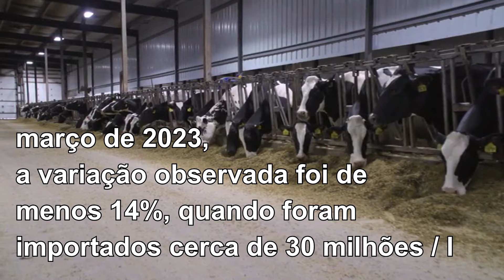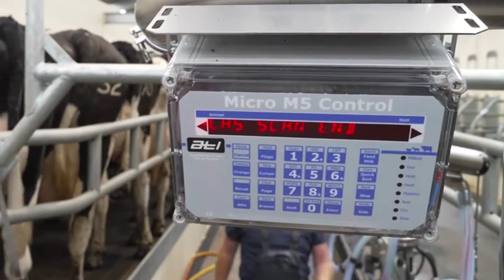Brasil ainda importa muito leite.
Argentina exporta 30% da sua produção.